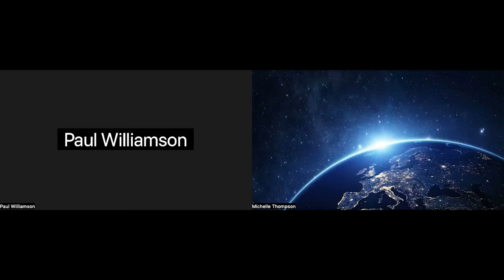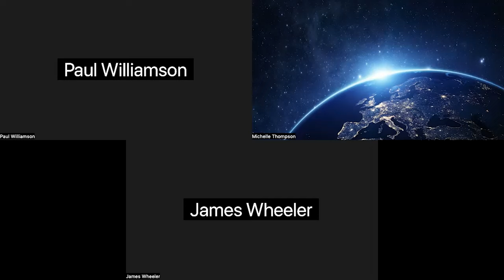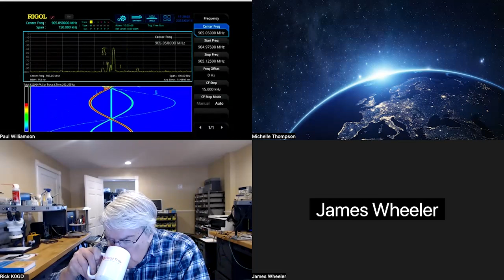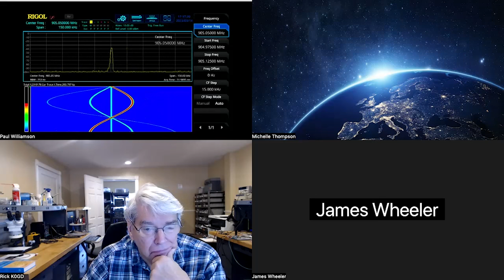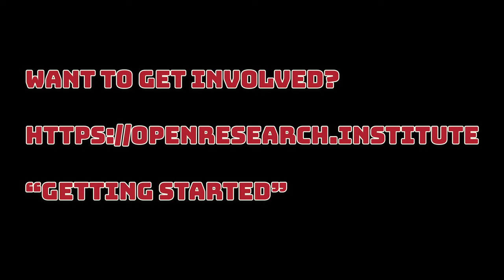FPGA ORI Meetup 14 March 2023